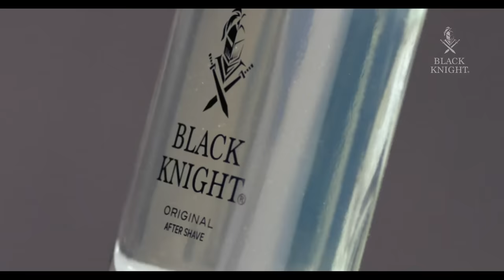මේ වගේ හොඳ තණතීරු අපිට ලංකාවේදීත් හදලා දෙන්න - Sadeera Samarawickrama | Cricket World Cup 2023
2023 එක්දින ක්‍රිකට් ලෝක කුසලාන තරගාවලියේ ශ්‍රී ලංකාව සහ දකුණු අප්‍රිකාව අතර පැවැත්වුණු මූලික වටයේ තරගය අද (7) දිල්ලි හි පිහිටි Arun Jaitley ක්‍රීඩාංගණයේ දී අවසන් වුනා. වාර්තා රැසක් අලුත් වුනු එම තරගයෙන් ලකුණු 102ක දැවැන්ත ජයක් ලබාගත්තේ දකුණු අප්‍රිකාවයි. තරගයට පසුව පැවැත්වුණු මාධ්‍ය හමුවේ දී ශ්‍රී ලංකා පිතිකරු සදීර සමරවික්‍රම මෙසේ සිය අදහස් පැවසුවා.

Visual Credits - ICC